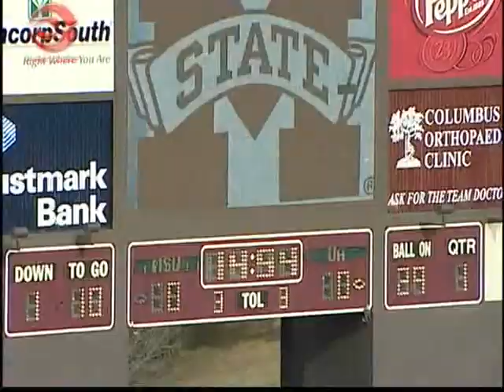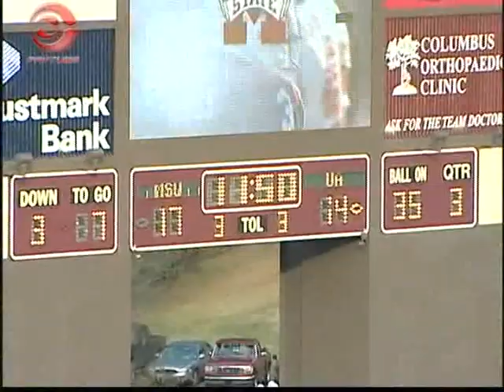De'Mon Glanton Highlights # 4